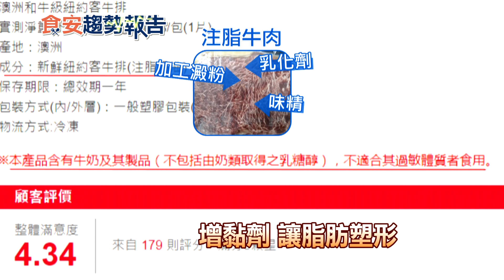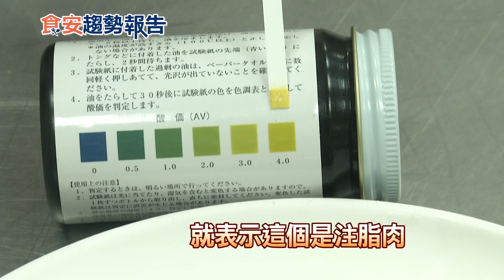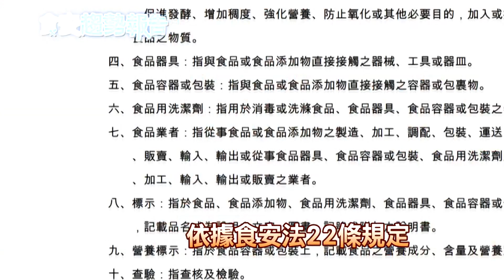【食安趨勢報告 1】大揭密!你吃的是原肉 注脂肉 重組肉?驚!黏肉和黏假牙是同材質?!@頭條開講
你吃的肉是原肉？注脂肉？尤其以和牛最多注脂肉，它是一種加工肉，肉排上有仿真的雪花般脂肪，讓你以為吃的是真的和牛，現在連豬肉都有仿真雪花狀脂肪出現，若有餐廳標榜 和牛吃到飽 ，就要小心！2022年7月起，所有商家有賣注脂肉的都必須標出，就和重組肉上路時必須標出來讓消費者知道一樣！但你我知道了該怎麼吃才好？如何辨識？來看把關你我食安的主持人賴小櫻告訴你！

* 【食安趨勢報告】每週日20:30於 中天電視 首上架。

   物價驚漲 加工食品加了啥？鴨血非鴨血.蟹肉棒沒蟹肉.魚丸沒魚.百頁豆腐多是油脂

   巧克力揭秘！怎麼吃？吃對有益健康 吃錯有致癌風險！

   鼻酸！孫抱阿公打疫苗 確診難見最後一面！突襲全民！七月擬降為第四類法定傳染病 理賠大縮水到1成？監委成東廠！

#請鎖定《頭條開講》YouTube頻道/每週一至週五20:00-22:00

1.專屬頻道訂閱徽章：在留言和聊天室中，名稱旁會顯示會員徽章，彰顯不凡。
2.專屬頻道表情符號：在留言和聊天室中，使用專屬表情符號，互動加分。
3.相片與近況更新：每月限定，會員獨享琴教官美照下載。
1.專屬頻道訂閱徽章：在留言和聊天室中，名稱旁會顯示會員徽章，彰顯不凡。
2.專屬頻道表情符號：在留言和聊天室中，使用專屬表情符號，互動加分。
3.相片與近況更新：每月限定，會員獨享琴教官美照下載。
4.會員線上見面會：每月一次，主持人與您談心，不定時邀請來賓驚喜現身。
1.專屬頻道訂閱徽章：在留言和聊天室中，名稱旁會顯示會員徽章，彰顯不凡。
2.專屬頻道表情符號：在留言和聊天室中，使用專屬表情符號，互動加分。
3.相片與近況更新：每月限定，會員獨享琴教官美照下載。
4.會員線上見面會：每月一次，主持人與您談心，不定時邀請來賓驚喜現身。
5.快點購專屬折扣：每月獲快點購會員點數100點(1點可折1元，等同現金使用)，模範生專屬優惠。

你打到骨折 推薦代碼cti001